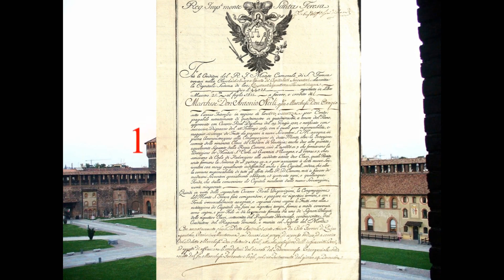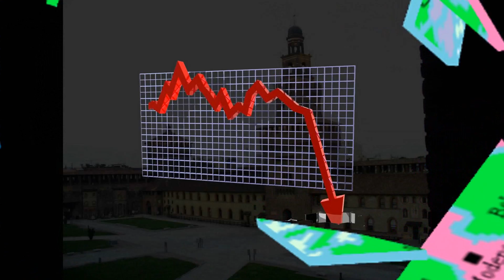Storia del Ducato di Milano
Classe 3^B del Liceo Enrico Medi